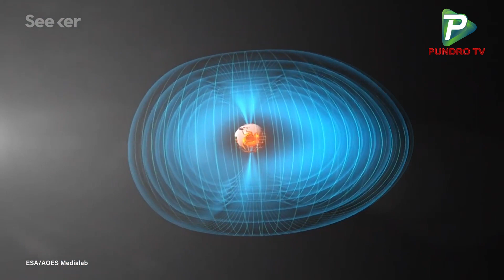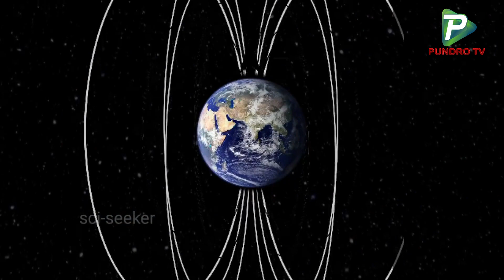নাসার তথ্য: চৌম্বক ক্ষেত্রে ফাটল, ভয়ঙ্কর বিপদে পৃথিবী! NASA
Report Name:
Reporter: ‍Shakil Ahmed Shuvo